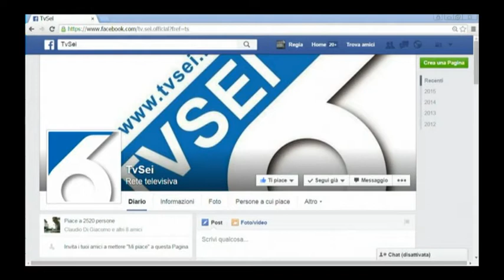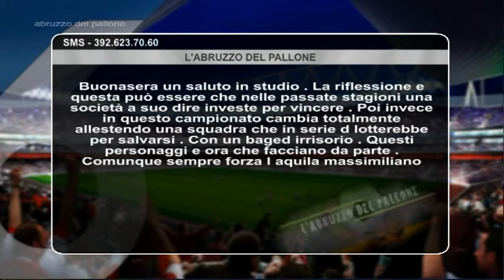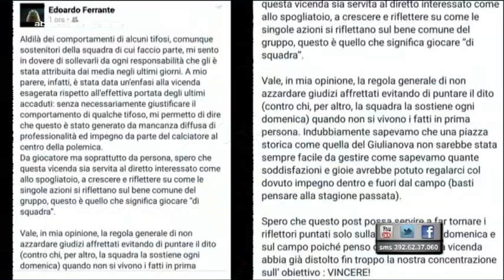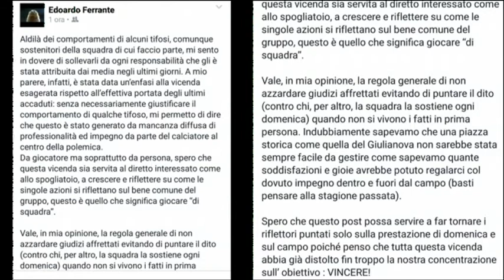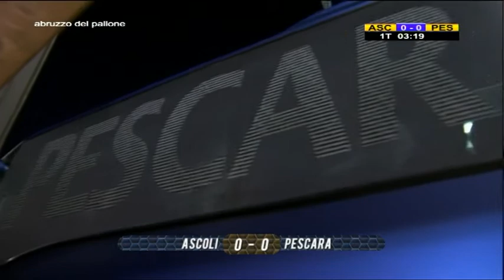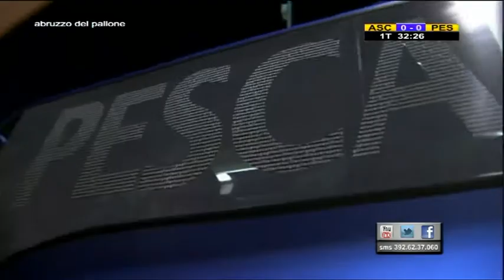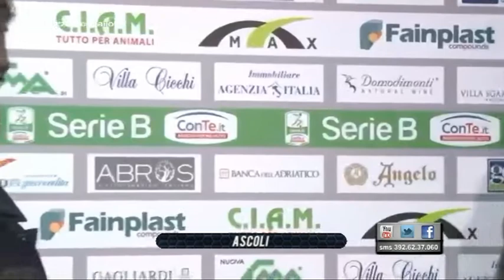Abruzzo del Pallone - 5^ puntata del 11 ottobre 2015